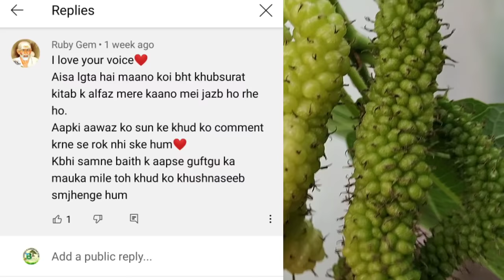Gamle Me Dher Sari Mulberry /Shahtoot Ugaiye ~ How To Grow Mulberry From Cutting ~2 Year's Update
How to grow Mulberry tree in pot and get a lot of fruits in pot. Fast and easy method to grow Mulberry tree from cutting. Full update of two years from planting to harvesting Mulberry.
Complete training of growing white Mulberry variety and black Mulberry variety in pot.

➡️ गमले में 100 नींबू सिर्फ 3 फीट के पौधे में. इस ट्रिक से इतने नींबू आएंगे कि हैरान रह जाएंंगे

➡️ 5000रु. किलो वाली इलाइची, बीज से घर पर उगाने का सीक्रेट तरीका : How to Grow Cardamom Plant From Seed

➡️ छत पर इतने सारे आम गमले में ऐसे उगाता हूँ ग्राफ्टिंग से ~How to grow mango tree from seed and grafting

➡️ छत / बालकनी में गार्डन बनाने का पूरा तरीका डीटेल में: How To Start Terrace Garden Complete Training